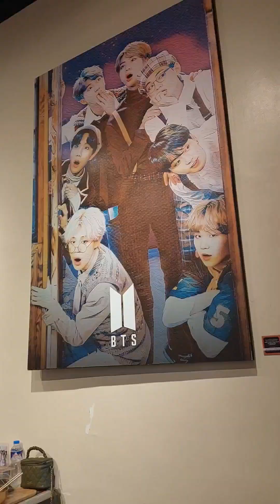Experience in Ramyeon Bar | Grace Chelo